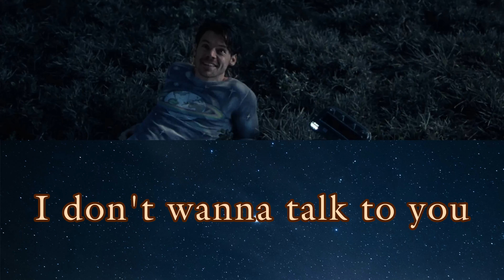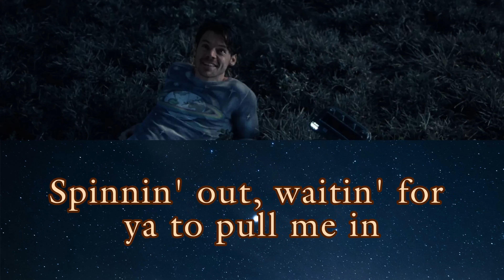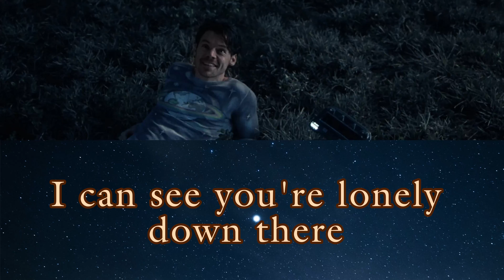Harry Styles - Satellite (Karaoke)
Harry's album "Harry's House" out now.
Official Video for "Satellite" by Harry Styles.

Satellite Lyrics

[Verse 1]
You got a new life
Am I bothering you? Do you wanna talk?
Then we drink the wall till we wanna talk

[Pre-Chorus]
I go 'round and 'round
Satellite

[Chorus]
Spinnin' out, waitin' for ya to pull me in

[Post-Chorus]
Spinnin' out, waitin' for ya

[Pre-Chorus]
Satellite

[Bridge]
Right here, right here
I'm here, right here
Wishin' I could be there for ya

[Chorus]
Spinnin' out, waitin' for ya to pull me in (Spinnin' out, waitin')
Don't you know that I am right here? (Spinnin' out, waitin' for ya)
Spinnin' out, waitin' for ya to pull me in (For ya, for ya, for ya)
I can see you're lonely down there (Spinnin' out, waitin' for ya)

Wishing I could be there for you,

Spinning out, waiting for you to pull me in,